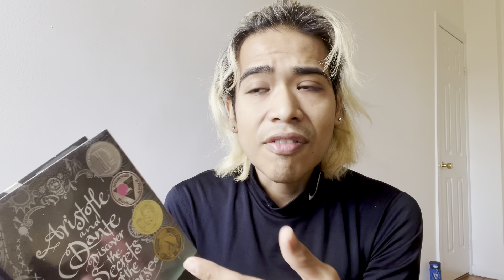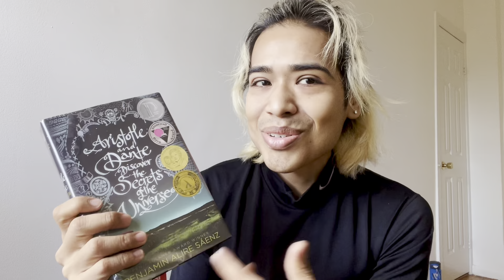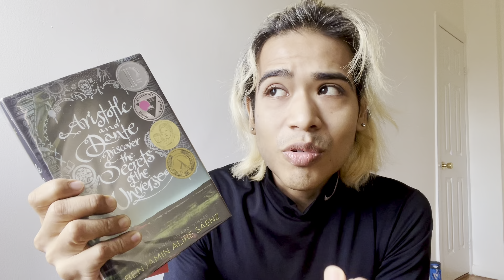Aristotle & Dante (´♡‿♡`) Book | Review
Aristotle And Dante Discover The Secrets of the Universe by Benjamin Alire Saenz is an astonishing fiction book that everyone should read.

Is this a summary of Aristotle and Dante? Maybe.
This video is a Aristotle and Dante book review, albeit short and video format.

The story centers on two Mexican-American teens, Aristotle & Dante, who meet in El Paso, Texas on one summer in the late 1980s. Both teens immediately form a kindred friendship that over time develops into a love story.

Yes, this book is a gay love story between two Mexican-Americans in the late 1980s.

This novel is a love story that gives you small nuggets of loving another person, aside yourself, so unconditionally and naturally.

This young adult fiction, unfortunately, has been banned in most conservative school led boards in the South. There is a growing hatred and dislike against fiction that constructs worlds that aren't "White/European" centered because it makes those conservative White members feel "displaced". Este libro ha sido prohibido que personas lo lean.

Axios New reported that the American Library Association is recording a higher number of banned books that are written by POCs, Latinx, Asians, Blacks. These ethnic groups should have books that highlights them in stories that are complex and multi-faceted. Banning books does not stop knowledge, you being disengaged stops it.

Benjamin Alire Saenz' book is being adapted into a movie by Eva Langoria & Eugenio Derbez.

Get this banned book, if it's available, at your local public library, Barnes & Nobles, Amazon, or any other local book store. The book is worth the read!